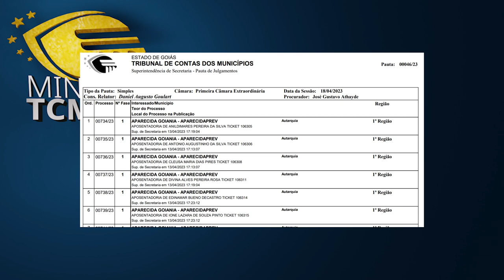Minuto TCMGO - Primeira Câmara (19/04/23)